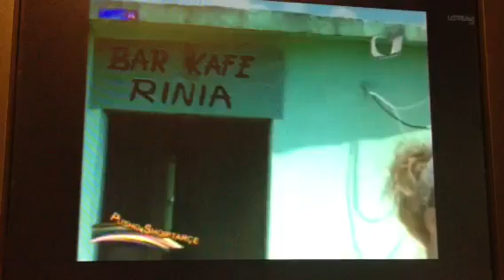Kush eshte Rragami (pjesa1)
Si rragami vend nuk ka